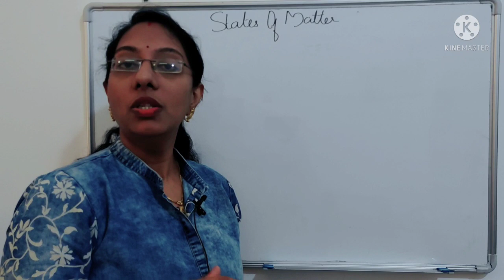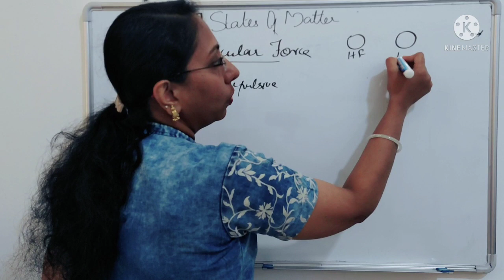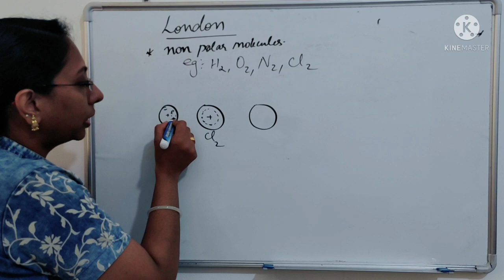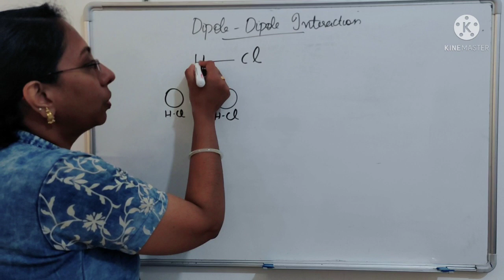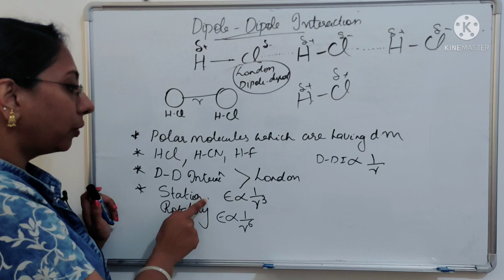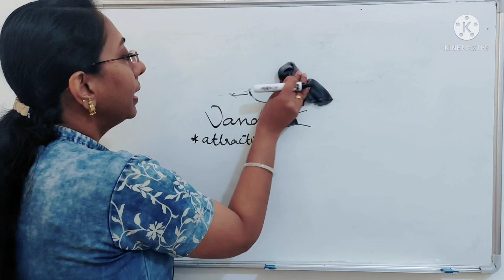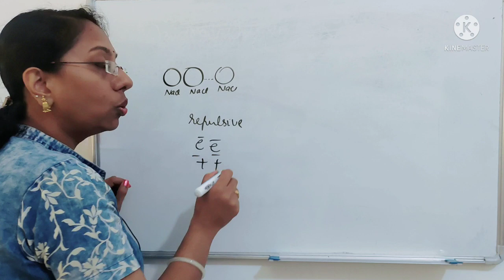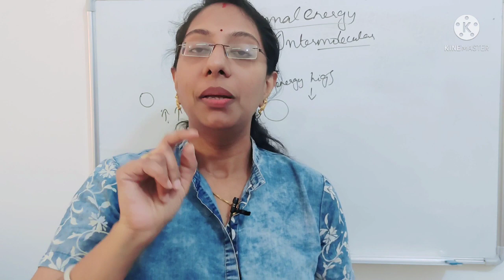Plus one chemistry States of matter#Part 1#